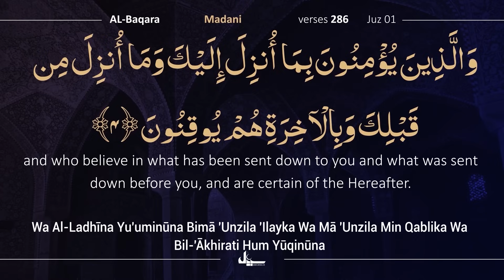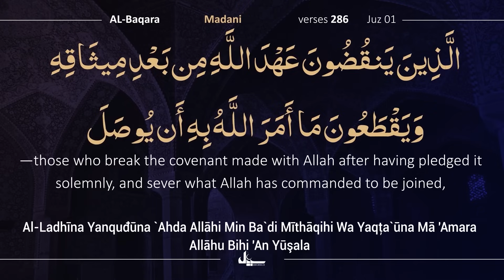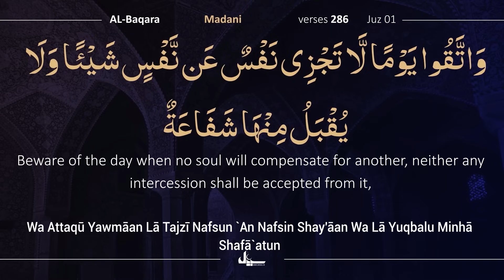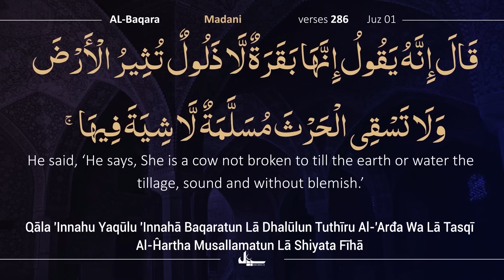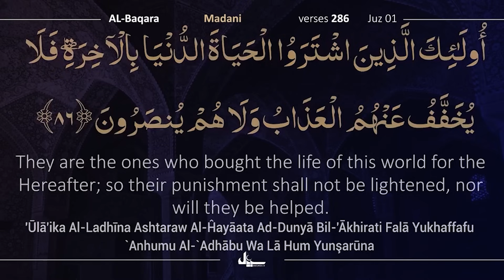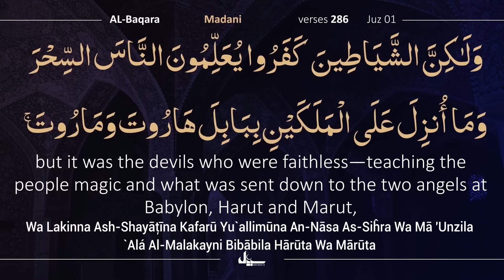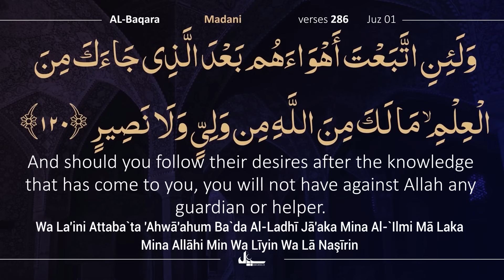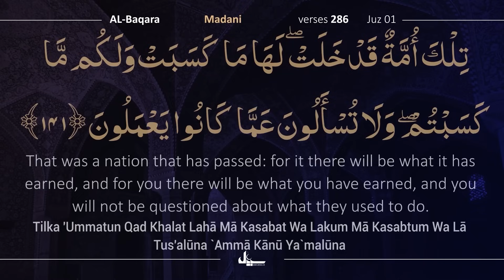Para 1: Fast & Beautiful Recitation of Quran Tilawat (One Para in 30 Mins.)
Para 1: Fast & Beautiful Recitation of Quran Tilawat (One Para in 30 Mins.) para1 quranrecitation qurantilawat @SabeelQuranOfficial

Bank Name:  ICICI BANK LIMITED